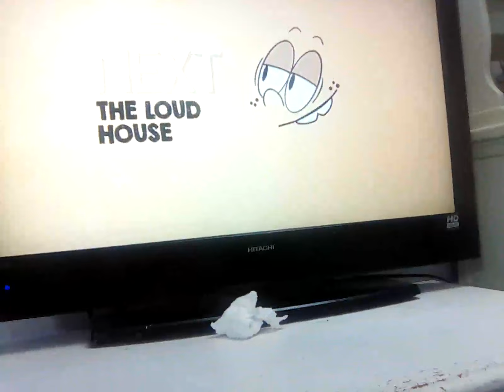28 February 2023